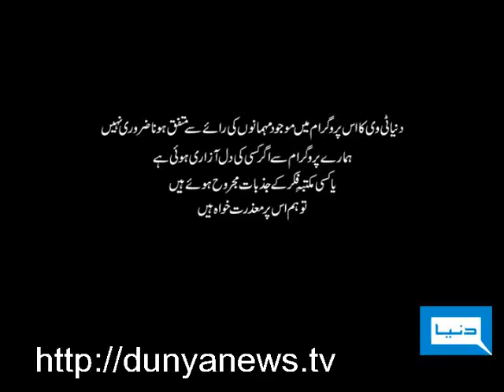Dunya TV-Jago Dunya-25-06-2010-Part-1